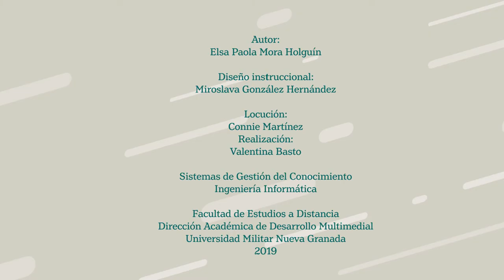¿Qué es el conocimiento?